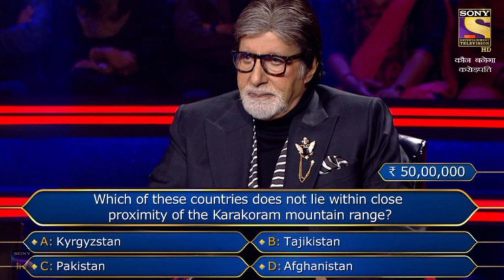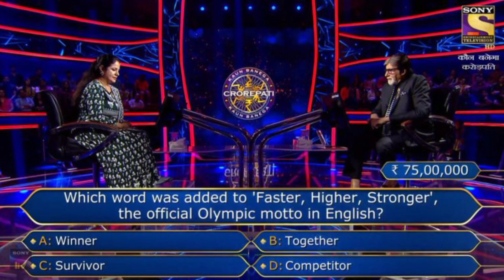KBC 14 75 लाख और 50 लाख का पूछे गए सवाल जवाब | Kavita Chawla Kbc| Kbc 75 Ka Sawal | 50 Lakh Question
KBC 2022
kolhapur
केबीसी सीजन 14
kaun banega crorepati winner
kbc hindi
Contestant
KBC kavita chawla full episode
कविता चावला
केबीसी 14
KBC 14
Koun banega crorepati kavita chawla kavita chawla Koun banega crorepati
KBC season 14 kabita chawla
KBC 2022 kavita chawla
kbc 14 new promo 2022
1st crorepati contestant kbc 14
first crorepati kbc season 14
kavita chawla kbc full episode
First Crorepati in Kbc 14
kavita chawla crorepati
kbc season 14 new promo

ThankYouForWatching#targetallgkeducation